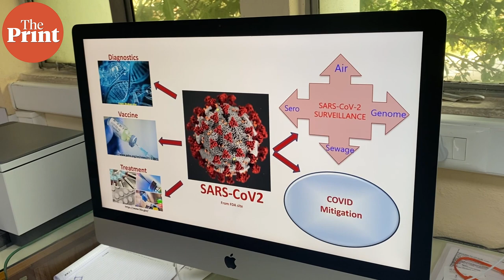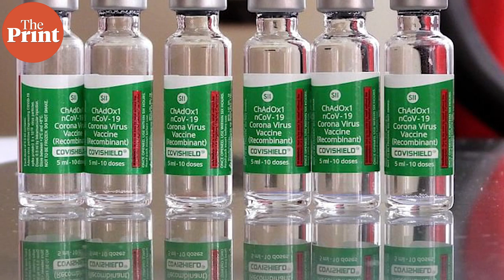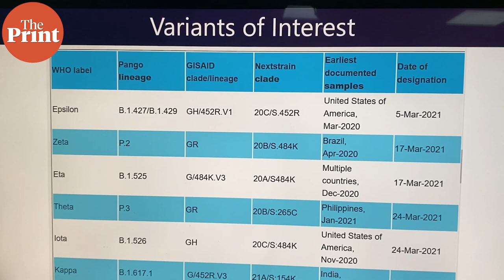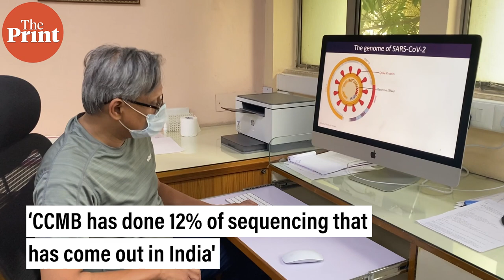India needs Hybrid immunity studies to assess protection against COVID-19: CCMB Director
What are the chances of one getting infected in the latest COVID-19 wave? Hybrid immunity studies are important to assess who has protection against the new variant, suggests CCMB Director Vinay K Nandicoori